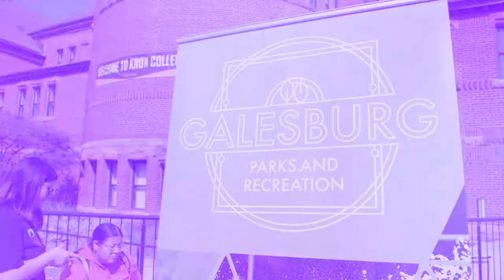Experience the First Week of Fall Term!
We are so excited for the new academic year at Knox College! This video highlights the first week of events including Pumphandle, Convocation, community and student organization fairs and more!